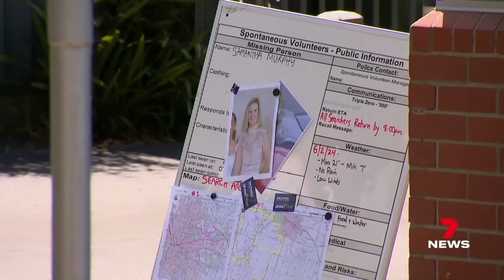A town rallies around a family clinging to hope in search for missing mum | 7 News Australia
Specialist police are set to join the search for a mother of three, who went missing after heading out on a morning run at Ballarat on Sunday morning. Police and volunteers are throwing everything at this search.

7NEWS combines the trusted and powerful news brands including Sunrise, The Morning Show, The Latest, and 7NEWS.com.au, delivering unique, engaging and continuous coverage on the issues that matter most to Australians. Watch 7 News Australia full broadcasts and full episodes nightly at 6pm and weekdays at 11:30am and 4pm on Channel 7 and 7plus.